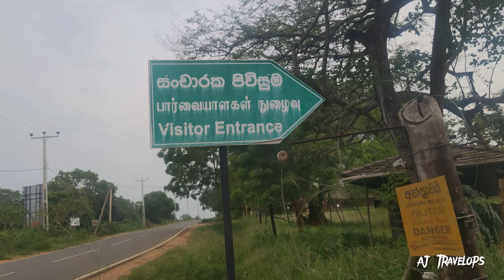Ridiyagama Shafari Park |රිදියගම ෂෆාරි උද්‍යානය | ajtravelops sltamilvlog | சபாரி பூங்கா| Srilanka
📌Ridiyagama Safari Park என்பது 500 ஏக்கர் சஃபாரி பூங்கா, இலங்கையின் ஹம்பாந்தோட்டை மாவட்டத்தில் ரிதியகம பகுதியில் உள்ள மிருகக்காட்சிசாலை ஆகும். இந்த பூங்கா 28 மே 2016 அன்று பொதுமக்களுக்காக திறக்கப்பட்டது. பூங்கா முன்பதிவு 500 ஏக்கர் பரப்பளவில் இருந்தாலும், தற்போது சுமார் 200 ஏக்கர் மட்டுமே மேம்படுத்தப்பட்டு படிப்படியாக விரிவுபடுத்தப்படுகிறது. தனித்தனி வனவிலங்குகளுக்கு ஒன்பது மண்டலங்கள் திட்டமிடப்பட்டு தற்போது நான்கு மண்டலங்கள் செயல்படுகின்றன.

📌விலங்குகளுக்கு இயன்றவரை சுதந்திரமாக நடமாடுவதற்கும் பார்வையாளர்களை கூண்டுக்குள் அடைப்பதற்கும் பூங்கா உருவாக்கப்பட்டது. 80 ஏக்கர் பாலூட்டி மண்டலம், அமெரிக்கா, ஆப்பிரிக்கா மற்றும் ஆசிய நாடுகளில் இருந்து மேய்ச்சல் மற்றும் சில பறக்க முடியாத பறவைகள் ஆகியவற்றைக் கொண்டுள்ளது. கேப் எருமைகள், வரிக்குதிரைகள், ஒட்டகங்கள், மான் குவானாகோஸ் மற்றும் தீக்கோழி போன்ற பாலூட்டிகளைப் பார்ப்பதற்கு அரிதானவை இதில் அடங்கும்

📌රිදියගම සෆාරි උද්‍යානය යනු ශ්‍රී ලංකාවේ හම්බන්තොට දිස්ත්‍රික්කයේ රිදියගම ප්‍රදේශයේ පිහිටි අක්කර 500 ක සෆාරි උද්‍යානයකි. 2016 මැයි 28 වන දින උද්‍යානය මහජනතාව සඳහා විවෘත කරන ලදී. උද්‍යාන රක්ෂිතය අක්කර 500ක විශාලත්වයකින් යුක්ත වුවද දැනට සංවර්ධනය කර ඇත්තේ අක්කර 200ක් පමණ වන අතර එය ක්‍රමයෙන් විශාල කර ඇත. මෙම සැලැස්ම මඟින් වෙනම වනජීවී සඳහා කලාප නවයක් අපේක්ෂා කර ඇති අතර දැනට කලාප හතරක් ක්‍රියාත්මක වේ.

📌සතුන්ට හැකිතාක් එහා මෙහා යාමට සහ අමුත්තන්ට කූඩු කිරීමට නිදහස ලබා දීම සඳහා වනෝද්‍යානය සංවර්ධනය කරන ලදී. අක්කර 80කින් යුත් ක්ෂීරපායී කලාපය, ඇමරිකාව, අප්‍රිකාව සහ ආසියාතික රටවලින් විශාල තණකොළ කන්නන් සහ පියාසර නොකරන පක්ෂීන්ගෙන් සමන්විත වේ. කේප් බෆලෝස්, සීබ්‍රාස්, ඔටුවන්, ඇන්ටිලොප්ස් ගුවානාකෝස් සහ පැස්බරා වැනි ක්ෂීරපායින් දැකීමට දුර්ලභ ඒවා මෙයට ඇතුළත් ය.

📌Ridiyagama Safari Park is 500 acre safari park, zoo in Ridiyagama area of Hambantota District, Sri Lanka. The park was opened to the public on 28 May 2016. Although the park reservation is 500 acres in size, only about 200 acres are currently been developed and is been gradually enlarged. The plan has envisaged nine zones for separate wildlife and at present four zones are operational.

📌The park was developed to give the freedom of movement to animals as much as possible and the visitors to be caged. The 80 acre mammal zone comprise of a large verity of grazers and some flightless birds from Americas, Africa and Asian countries. These include rare to see mammals such as Cape Buffalos, Zebras, camels, antelopes guanacos and Ostriches.